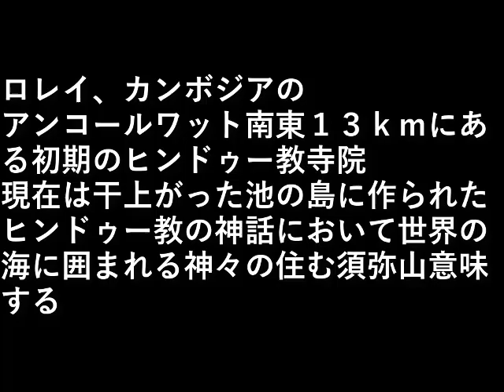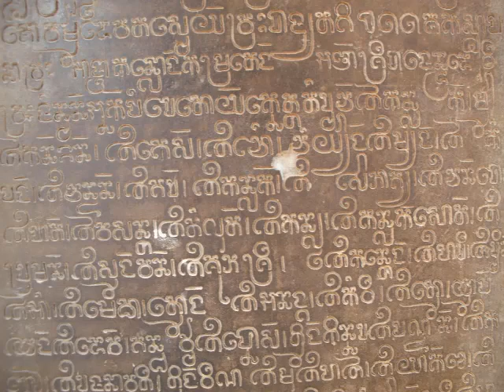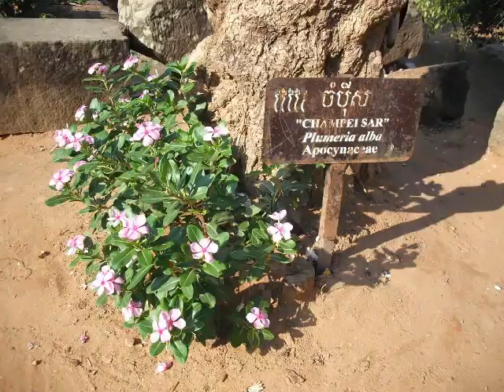カンボジア旅行(１２.ロレイ)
ロレイ
カンボジアのアンコールワット
南東１３ｋｍにある初期のヒンドゥー教寺院

現在は干上がった池の島に作られた。

ヒンドゥー教の神話において
世界の海に囲まれる神々の住む
須弥山意味する。

設備屋の適当田舎暮らし